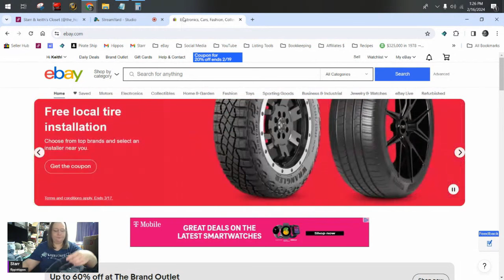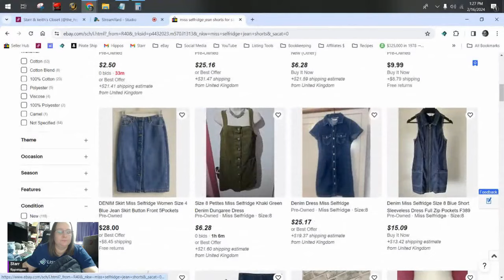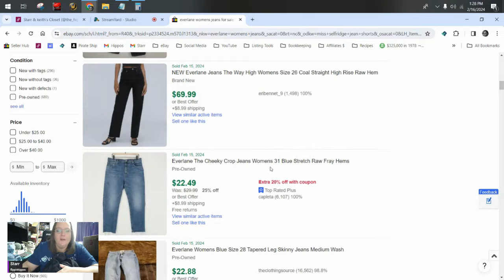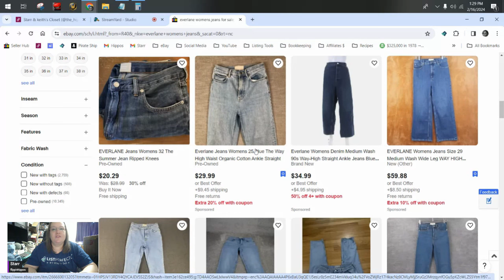Unboxing BOLO Brands in a Thredup Denim Rescue Box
Bundles:
Plush & Clothing Guide $39.99

The Boxery
Where we order our polymailers and boxes: